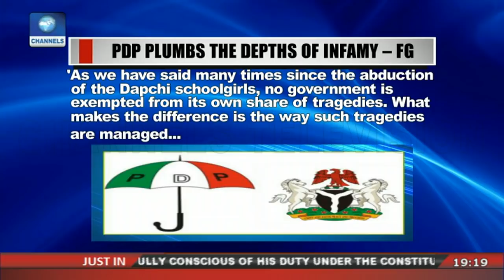Fayose, PDP: Playing Politics With Dapchhi Schoolgirls Shameful, Disgraceful - Ogundamisi